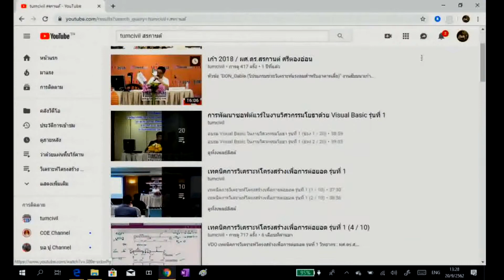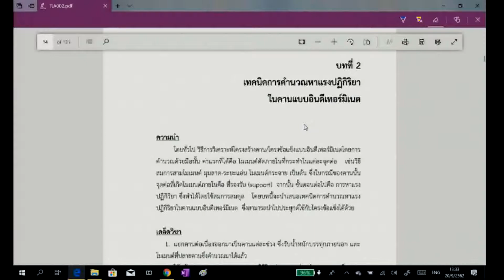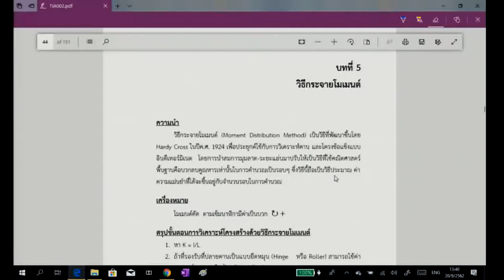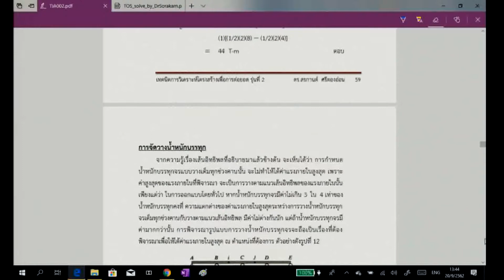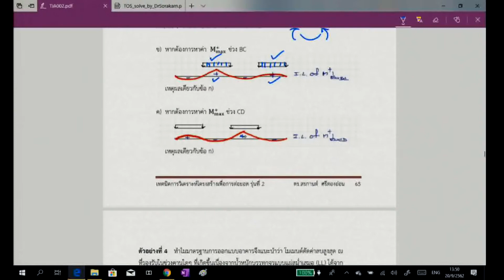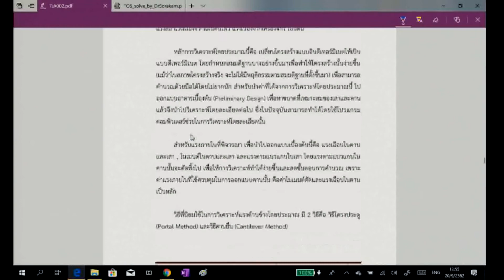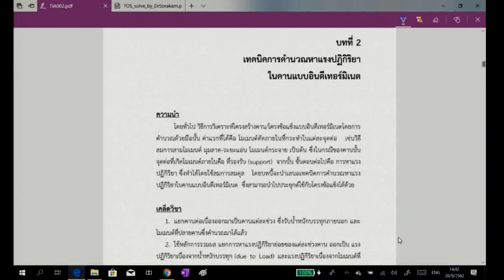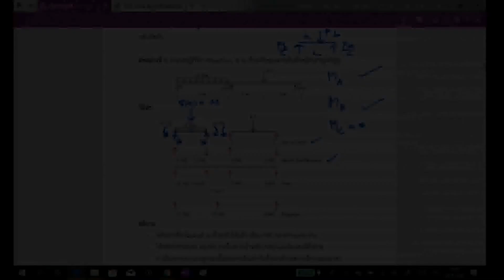เทคนิคการวิเคราะห์โครงสร้างเพื่อการต่อยอด รุ่นที่ 2 (ผศ.ดร.สรกานต์ ศรีตองอ่อน) (1/2)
เทคนิคการวิเคราะห์โครงสร้างเพื่อการต่อยอด รุ่นที่ 2 (รุ่นพิเศษ)

วิทยากร :  รศ.เอนก ศิริพานิชกร, ผศ.ดร.กิจพัฒน์ ภู่วรวรรณ และ ผศ.ดร.สรกานต์ ศรีตองอ่อน
โดย : TumCivil.com

อบรมวันศุกร์ที่ 20 ก.ย. 2562

ที่ : ศูนย์นิทรรศการและการประชุมไบเทคบางนา (BITEC)